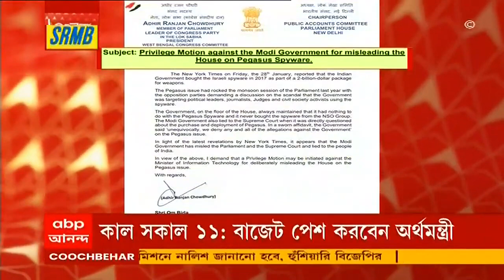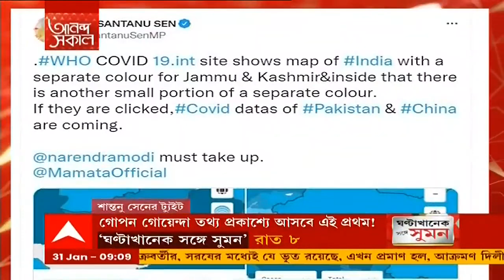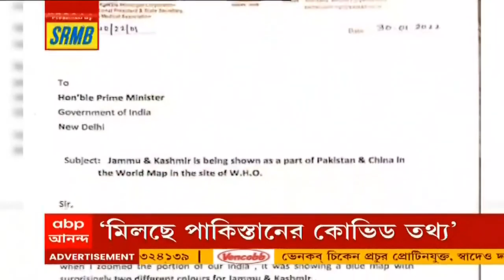Ananda Sakal (Seg 3): আজ রাষ্ট্রপতির ভাষণের পর দুই কক্ষে পেশ হবে আর্থিক সমীক্ষা রিপোর্ট|Bangla News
আজ থেকে শুরু সংসদের বাজেট অধিবেশন (Budget Session)। চলবে ৮ এপ্রিল পর্যন্ত। সংসদে রাষ্ট্রপতি রামনাথ কোবিন্দের (President Ramnath Kovind) ভাষণের মধ্যে দিয়ে শুরু হবে বাজেট অধিবেশন। এরপর প্রথমে লোকসভা ও পরে রাজ্যসভায় পেশ হবে আর্থিক সমীক্ষা রিপোর্ট। দুপুর আড়াইটে থেকে শুরু হবে রাজ্যসভার অধিবেশন। কাল সকাল ১১টায় ২০২২-২৩-এর সাধারণ বাজেট পেশ করবেন কেন্দ্রীয় অর্থমন্ত্রী নির্মলা সীতারমণ (Nirmala Sitharaman)। প্রথম পর্বের বাজেট অধিবেশন চলবে ১১ ফেব্রুয়ারি পর্যন্ত। দ্বিতীয় পর্বের বাজেট অধিবেশন ১৪ মার্চ থেকে ৮ এপ্রিল পর্যন্ত চলবে। করোনাকালে দেশের অর্থনীতি চাঙ্গা করতে মোদি সরকার কোন পথে হাঁটে তার উত্তর যেমন এই অধিবেশনে পাওয়া যাবে, তেমনই ২০২২-এ পাঁচ রাজ্যে বিধানসভা নির্বাচনের আগে অর্থমন্ত্রী নির্মলা সীতারমণের বাজেটে কোনও চমক থাকে কিনা, সেটাও দেখার।

নিউইয়র্ক টাইমসের পেগাসাস-প্রতিবেদনে তোলপাড় জাতীয় রাজনীতি। প্রধানমন্ত্রীর জবাবদিহির দাবিতে সরব বিরোধীরা। কেন্দ্রীয় তথ্য-প্রযুক্তিমন্ত্রীর বিরুদ্ধে স্বাধিকার ভঙ্গের নোটিস জারির দাবিতে লোকসভার স্পিকারকে চিঠি দিল কংগ্রেস। সুর চড়িয়েছে তৃণমূলও। পাল্টা রাজ্য সরকারের বিরুদ্ধে পেগাসাস (Pegasus Spyware) ব্যবহারের অভিযোগ তুলেছে বিজেপি।